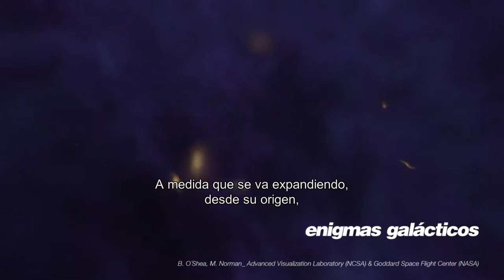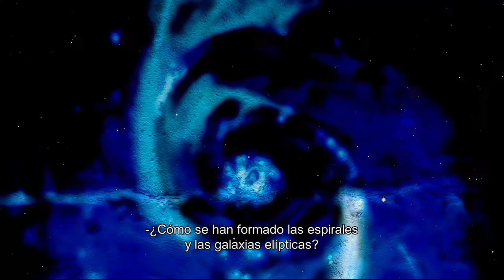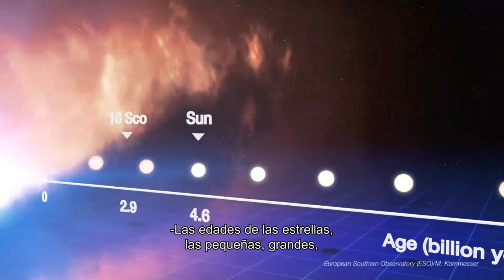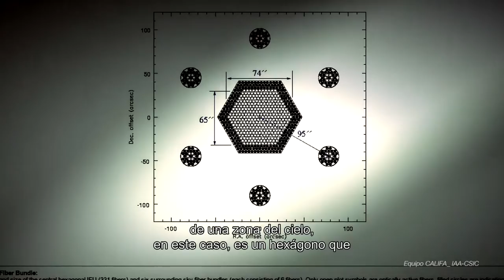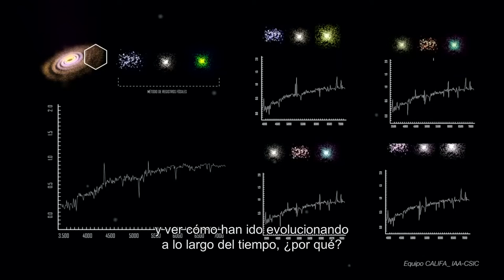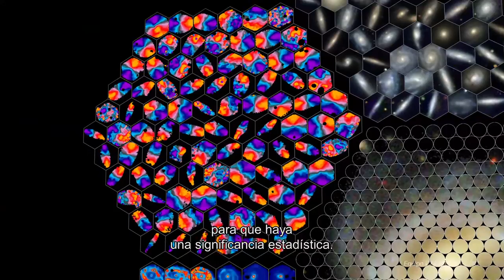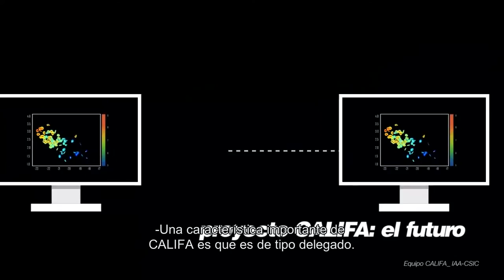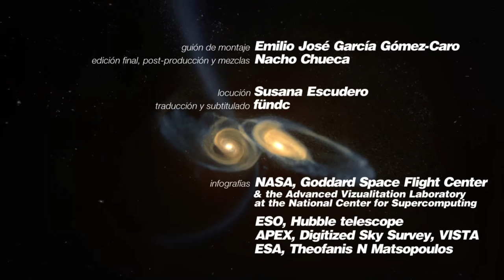CALIFA: El pasado de las galaxias. DLL 8. (subtítulos)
CALIFA: Paleontología galáctica o cómo escarbar en el pasado de las galaxias.

El Universo contiene una infinidad de galaxias. Las hay de diferentes tipos morfológicos, en diferentes estadios evolutivos, en interacción y aisladas, con capacidad para seguir formando estrellas o compuestas por estrellas viejas cuyo brillo se apaga poco a poco.
Se dice que las galaxias son los bloques fundamentales en los que se estructura el universo y, sin duda, son un elemento clave para comprender su naturaleza e historia. La práctica totalidad de las galaxias se formó cuando el universo apenas tenía 500 millones de años. Tener una imagen completa de cómo fue su nacimiento y posterior desarrollo es fundamental para trazar la evolución del universo desde sus primeras etapas hasta nuestros días.
Pero esto no es fácil. ¿Cómo nace y crece una galaxia? ¿Qué mecanismos marcan su formación? ¿Cómo se van desarrollando sus diferentes estructuras? ¿Por qué observamos diferentes tipos morfológicos? ¿Por qué algunas galaxias continúan “vivas” desde el punto de vista de su formación estelar y otras en cambio van camino de ser cementerios de estrellas?
En la naturaleza, a la hora de estudiar el origen y evolución de la vida en la Tierra, contamos con la paleontología, pero ¿cómo escarbar en el pasado de las galaxias? ¿podríamos hablar de algo similar a una paleontología “galáctica”?
El proyecto CALIFA, del acrónimo Calar Alto Legacy Integral Field spectroscopy Area survey (califa.caha.es/), tiene como objetivo precisamente el de describir el pasado de las galaxias y comprender el camino que han tomado para llegar al estado actual. Es decir, el proyecto CALIFA es una suerte de paleontología galáctica, en el que los fósiles son las estrellas o, mejor dicho, su luz.
Las estrellas nacen, evolucionan y mueren en diferentes zonas de una galaxia. En este proceso modifican químicamente el medio galáctico de su entorno, lo que a su vez influye en las futuras generaciones estelares. Por tanto, como fósiles en un campo de excavación, en cada punto de una galaxia queda huella de toda la vida estelar que ha existido previamente, y su luz no solo muestra su imagen actual, sino también toda la historia química y estelar que ha transcurrido desde su formación. Analizar la luz de las galaxias -como se analiza un fósil de dinosaurio- nos permite reconstruir parcialmente el pasado y evolución de una galaxia.
Para ello, CALIFA cuenta con una herramienta excepcional: el espectrógrafo mutifibra PMAS/PPAK instalado en telescopio de 3.5 metros de Calar Alto. Este espectrógrafo es capaz de tomar un espectro de multitud de puntos de una galaxia de manera simultanea. De esta manera, CALIFA obtiene una imagen de cada galaxia y un espectro de cada punto de esta, es decir, de cada una de las seiscientas galaxias que conforman la muestra de CALIFA se obtiene un cubo de datos compuesto por la imagen y la intensidad de la luz a diferentes longitudes de onda.
Como auténticos paleontólogos galácticos, los astrónomos pueden escarbar en estos datos y reconstruir la evolución de la formación estelar en cada punto de la galaxia. De esta manera, y entre otros resultados, CALIFA nos ha demostrado que las galaxias crecen en masa de dentro hacia fuera, y que las partes internas de estas evolucionan más rápidamente que las externas. Pero esto solo es un aperitivo de lo que este proyecto puede llegar a ofrecernos en el futuro. Quizá debamos reescribir la historia del universo tal y como lo conocemos.
CALIFA web - califa.caha.es/
IP: Sebastián F. Sánchez
DECONSTRUYENDO LA LUZ
Un proyecto promovido por el Instituto de Astrofísica de Andalucía (IAA-CSIC) producido por LIPSSYNC FILMS, s.l.
Guión y dirección: Emilio José García Gómez-Caro
Realización y cinematografía: Nacho Chueca
Producción: Emilio José García Gómez-Caro y Pablo Bullejos
Sonido: Daniel Zafra
Asistente de producción: María Ramos
Música original: Amalia Chueca y José Ignacio Hernández
Locución: Susana Escudero
Traducción: César Gª Guerra_fündc
Producido por Nacho Chueca (LIPSSYNC FILMS, s.l.) y Emilio José García Gómez-Caro (Instituto de Astrofísica de Andalucía, IAA-CSIC)
“CALIFA: El pasado de las galaxias” forma parte del proyecto “DECONSTRUYENDO LA LUZ”, un proyecto audiovisual con el que el IAA-CSIC celebrará el próximo Año Internacional de la Luz 2015, y que cuenta con el apoyo del Ministerio de Economía y Competitividad (MINECO), la Fundación Española de Ciencia y Tecnología (FECYT), el Consejo Superior de Investigaciones Científicas (CSIC) y la Fundación DESCUBRE.